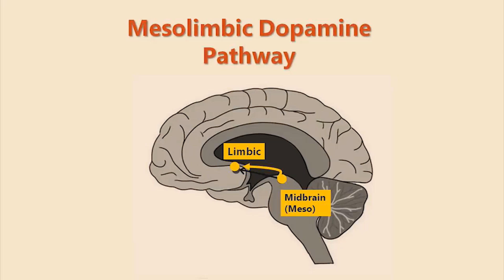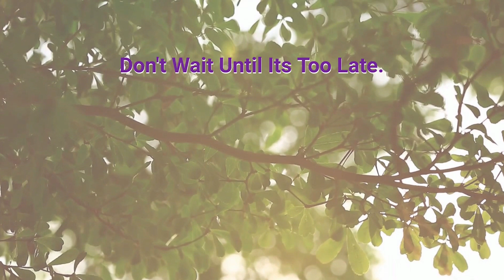What Is Mesolimbic Dopamine Pathways?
Never Enough: The Neuroscience and Experience of Addiction is a new book written by Gisel, a professor of psychology at Bucknell University. She studies how addictive drugs work on the brain, and for her, it has been many years without using drugs or alcohol. Everything changed.